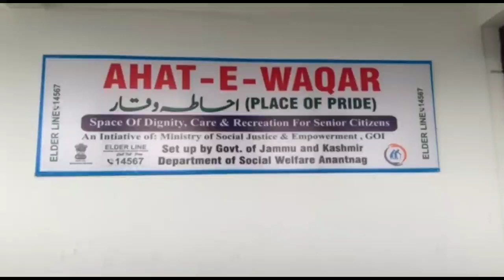First of it’s kind Old Age Home Inaugurated at Pazalpora Bijbehara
Anantnag 20 February 2024

A first of its kind Old Age Home was  inaugurated by ADDC Anantnag, Bashir Ahmad, today at Pazalpora Bijbehara Anantnag. The ADDC was accompanied by DSWO Anantnag and other related officers.

 The Old Age Home has a capacity of 50 people with all sorts of facilities including health check ups, proper nutrition and recreation. On the occasion while interacting with the old age people, the ADDC said that all basic facilities have been made available and the Home will be upgraded with the passage of time. He directed the concerned to ensure proper care of the oldies in the home.

The Old Age Home is an initiative of Ministry of Social Justice & Empowerment, Government of India, setup  by Government of J&K Department of Social Welfare Anantnag